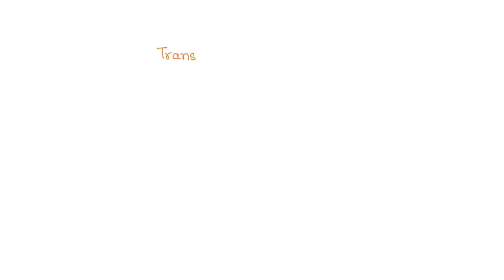Why are mathematical /statistical tools needed in the understanding of the transmission of traits i…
Why are mathematical /statistical tools needed in the understanding of the transmission of traits in the field of Genetics?

Join Numerade today at:
TheCentralDogma:UnderstandingGeneExpression